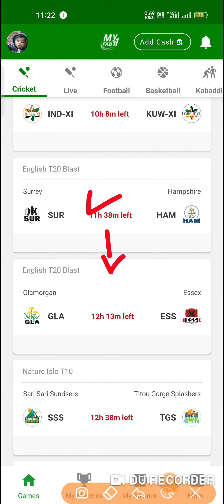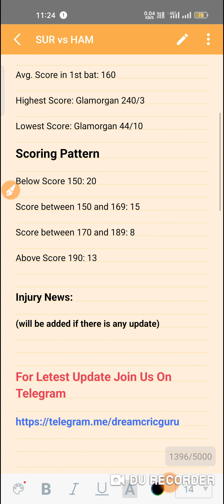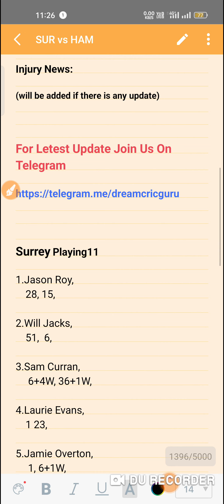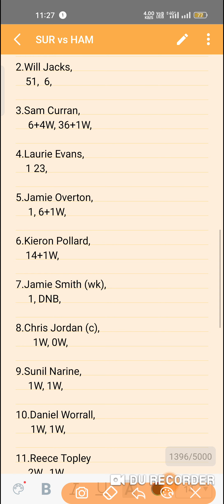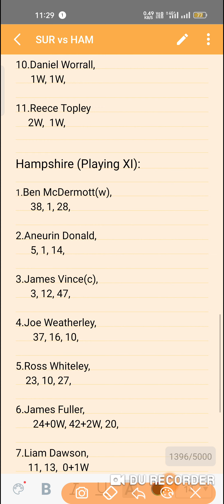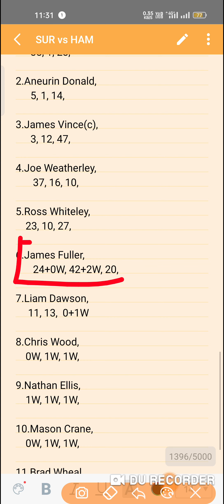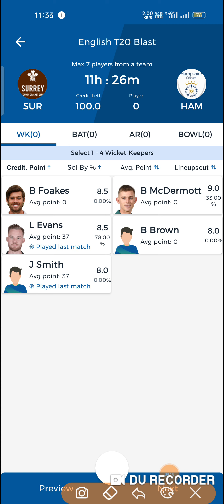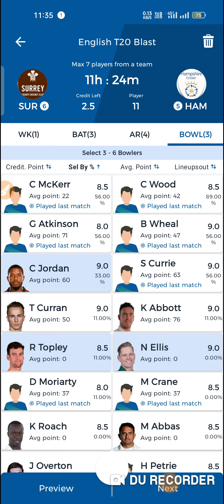SUR vs HAM Dream11 Prediction | SUR vs HAM Live | SUR vs HAM Dream11 Team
Download BATBALL11
Use Refer Code :- RAJ123👇👇

IPL, Dream11, IPL Fantasy Prediction, IPL Dream11 Prediction ,IPL Drea sem11 Team Dream11.com, Dream11 Teams, Dream11 News, Dream11 Expert, Dream11 Grand Leauge winner, Dream11 Predictor Dream11 Videos Dream11 Teams Providor Fantasy News, Fantasy Experts, Fantasy Videos, Dream11IPL2021 VIVO IPL DREAM11 IPL Fantasy Expert, IPL2021 Dream11,IPL2022, SUR vs HAM   Dream11 Team

SUR vs HAM   dream11

SUR vs HAM   dream11 prediction dream11

 SUR vs HAM

SUR vs HAM   dream11 today match

dream11 SUR vs HAM   Ipl T20

SUR vs HAM   d11 Team

SUR vs HAM   dream11 prediction

SUR vs HAM   dream11 analysis

seldon jection batting

SUR vs HAM   dream11 team

SUR vs HAM   2021